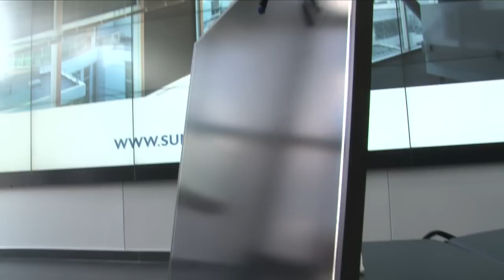SUNY Poly Partnership with Japan's NEDO Drives Emerging ‘Green’ Technologies at ZEN Building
In support of Governor Andrew M. Cuomo’s high-tech economic and clean energy initiatives for New York State, SUNY Polytechnic Institute (SUNY Poly) announced that a $25 million partnership with Japan’s New Energy and Industrial Development Organization has led to the installation of a number of cutting-edge energy saving technologies at the 356,000 square-foot “Zero Energy Nano” (ZEN) building, located at SUNY Poly’s Albany NanoTech Complex. As the collaboration continues, technologies including solar photovoltaics, lighting, fuel cells and smart building energy management systems will be utilized to demonstrate pioneering approaches to power consumption that can enable commercial buildings around the globe to cut down their energy usage, both saving money and reducing pollution.